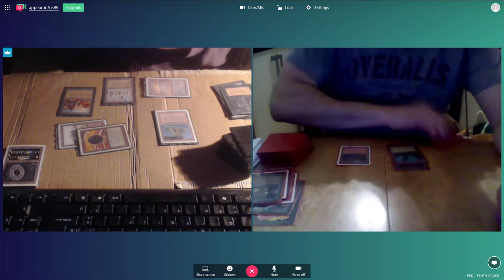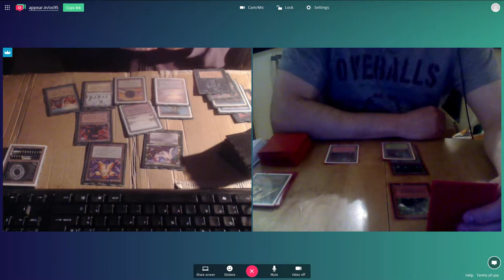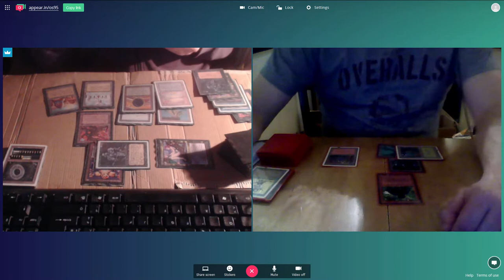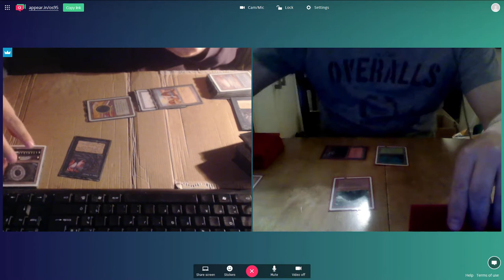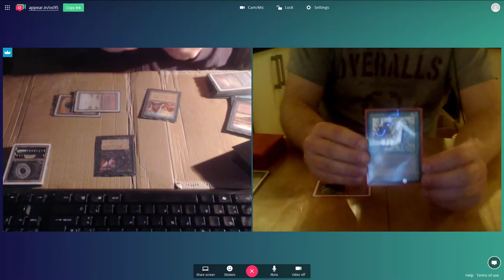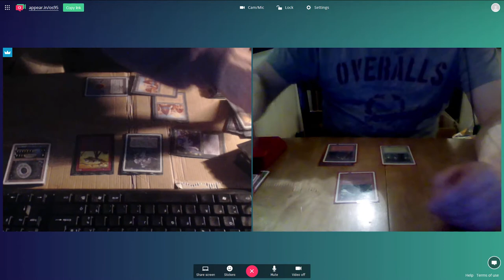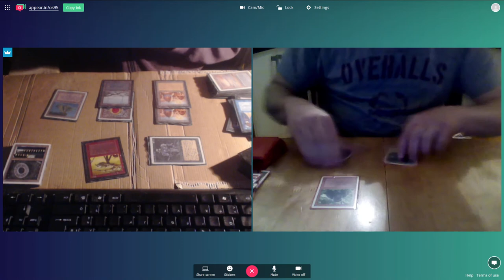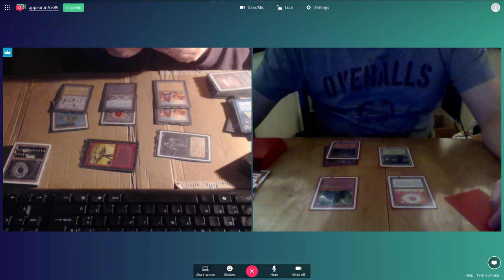OS95 Gael (Gwendo) vs Shawn Pake (RG aggro) - September 2017 Online Tournament